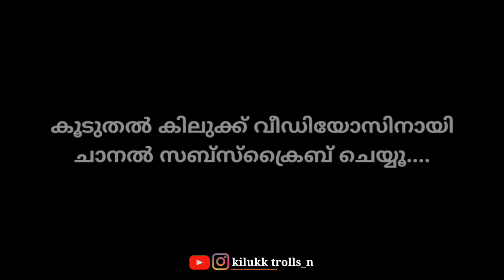vikram official trailer malayalam remake 😄🤣😄